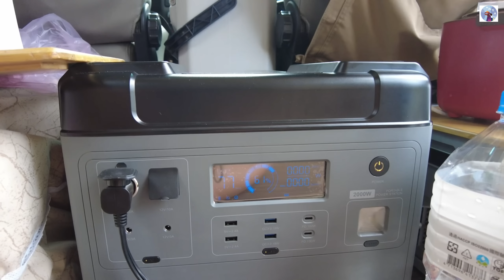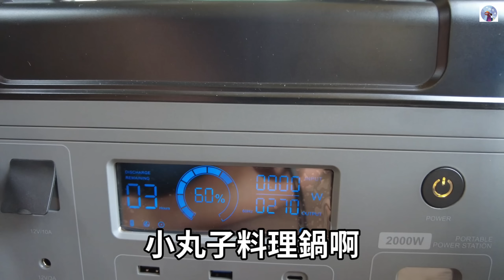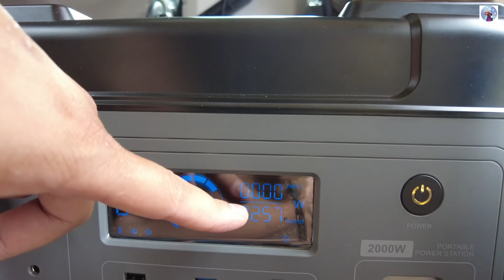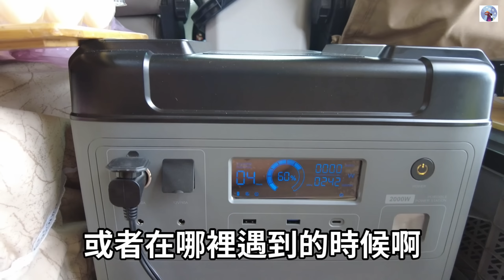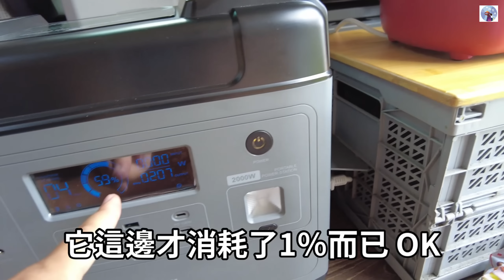老闆娘教你活用快煮壺~上課了